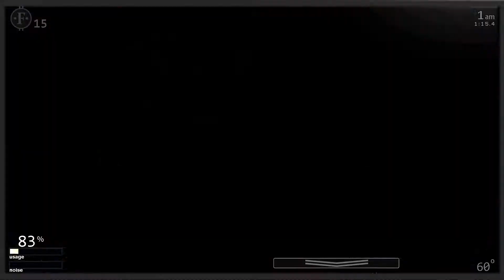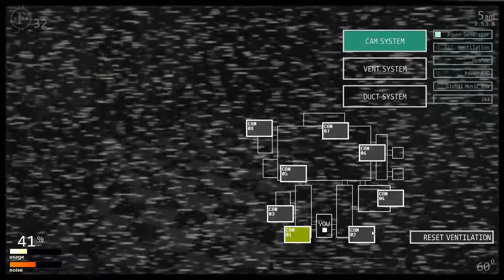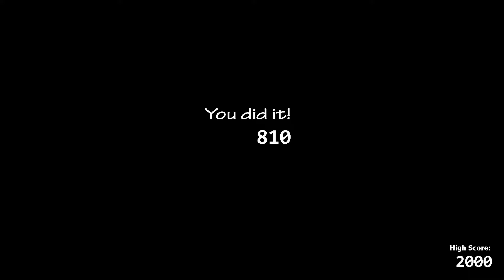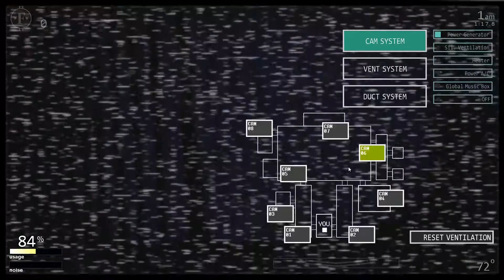Ultimate Custom Night part 6 [ Ladies Night 2 ]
Ultimate custom night is a 7th game of Five Nights at Freddy's made by Scott cawthon the whole thing about this game is your stuck in  a office surviving to 12 a.m. to 6 a.m. from 50 animatronics . those animatronics are from the whole Five Nights at Freddy's series.  except some of them are not in ultimate custom night.

if you don't know how the Mechanics Work, the game will actually tell you what the animatronics do if you if you manually point at them with your mouse Arrow

 if you guys want to try ultimate custom night  it's absolutely a free game to download no purchases and no price on it, but you have to get Steam to get ultimate custom night  if some of you don't have Steam I can put in the link to the description down below  so that some of you can try out ultimate custom night or a few games on it that are free to play